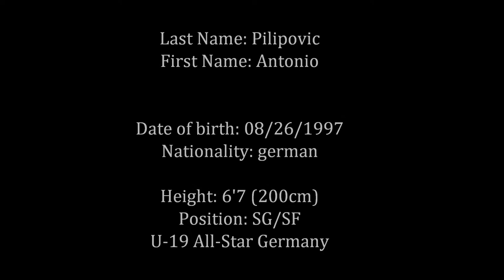Antonio Pilipovic Season 15-16 HIGHLIGHTS (long version)